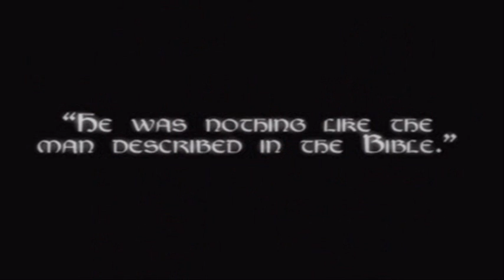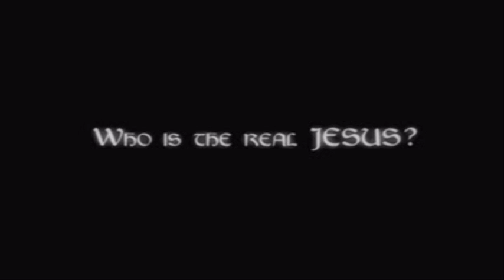Vintage Jesus Series Promo - Refuge Student Ministry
This is the promo video for the Fall 2008 series at Refuge Student Ministry called Vintage Jesus.